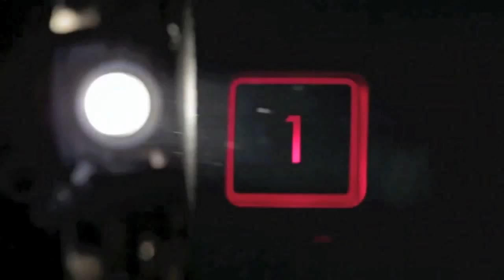Teaser Menez'Tival Bihan Tête 2015